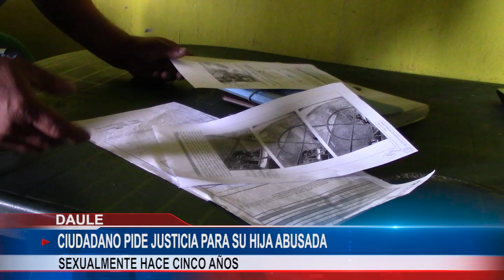CASO DE VIOLACIÓN - SIN COMENTATIOS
Ciudadano pide justicia para su hija que fue presuntamente fue abusada sexualmente por un individuo hace 5 años atrás, él pide celeridad en este caso a los operadores de justicia.